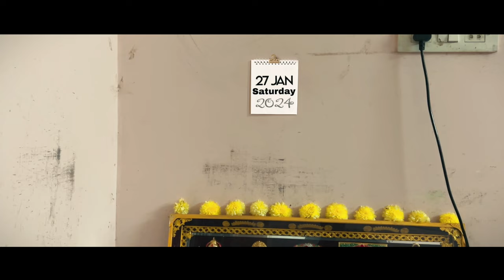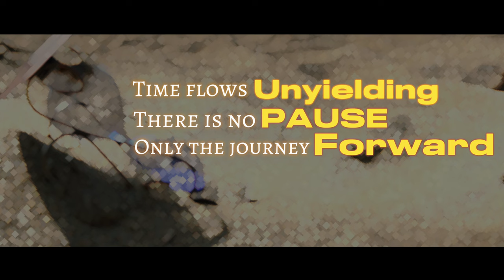Pause - short film | Fantasy short film | GH productions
Story of a boy who is busy all day and can't manage his time and work properly and has a fantasy of getting a magical machine to pause time in real life. one fine day he gets that magical machine in real.
Experience a cinematic feel in every frame!

Shivaram | Karthikeya | Ganesh | Akhil | Vamsi